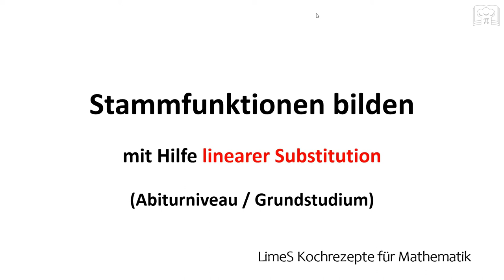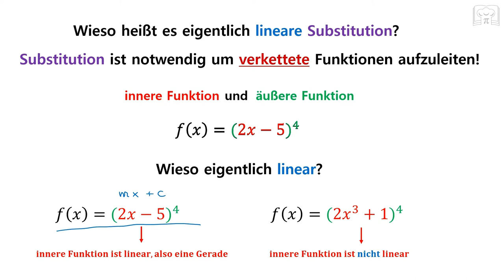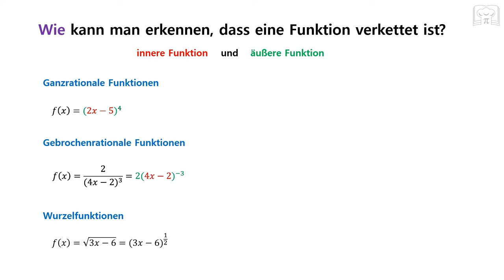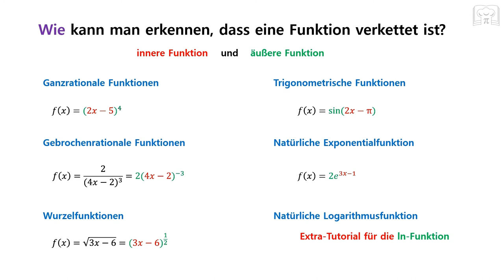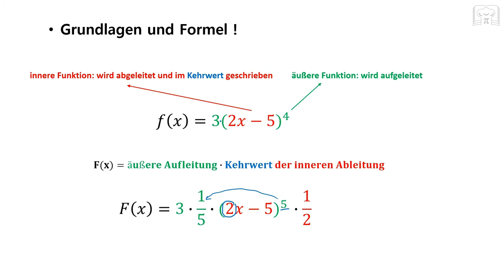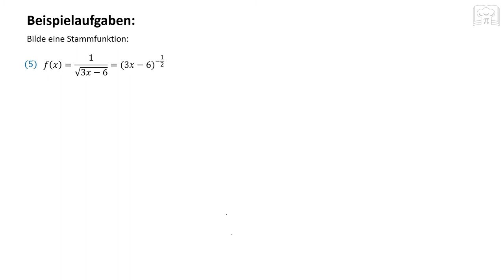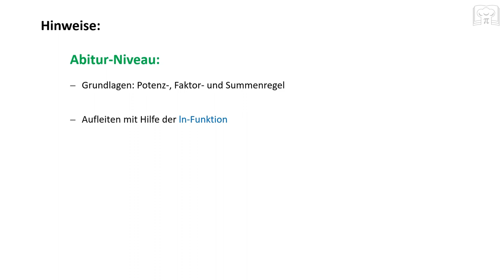Stammfunktion bilden - verkettete Funktion, lineare Substitution, Aufleiten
Stammfunktion bilden für eine verkettete Funktion durch lineare Substitution: - in diesem Tutorial wird gezeigt, wie man die Stammfunktion bei verketteten Funktionen, ohne eine direkte Formel zu verwenden, bilden kann. Am Ende werden noch ein paar Besonderheiten erläutert.